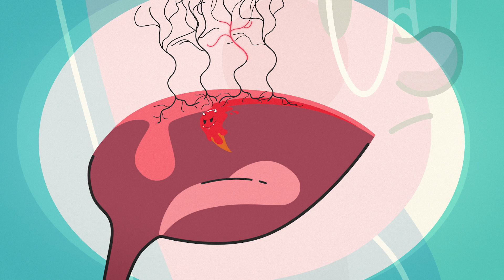Why You Get Brain Freeze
A hot day calls for a cold treat. But gobble down that icy sweet, and a brain freeze you’re sure to meet.

Storyboard and animation produced by Midnight Snacks for BrainFacts.org.
Scripting by Michael W. Richardson.
Editorial Production by Hannah Zuckerman and Juliet M. Beverly.